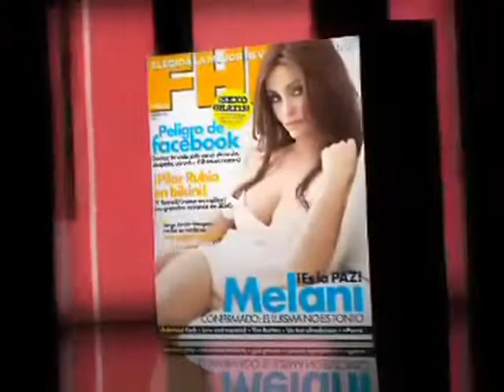Melanie Olivares ~ FHM Febrero 2010